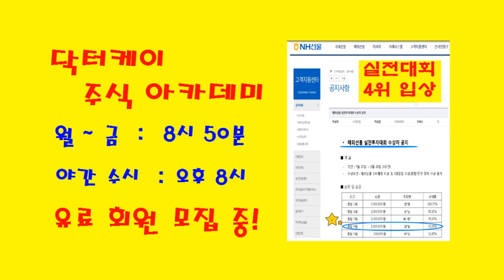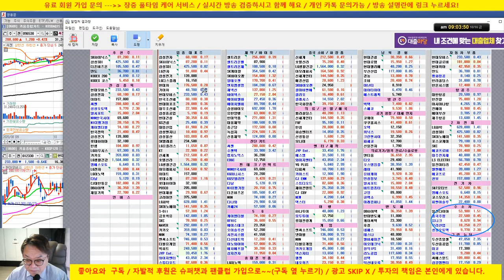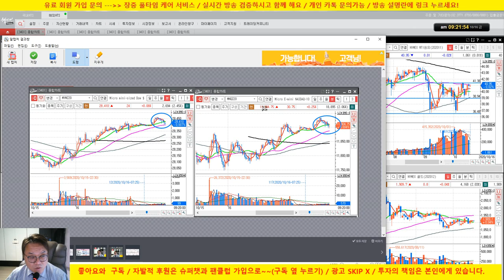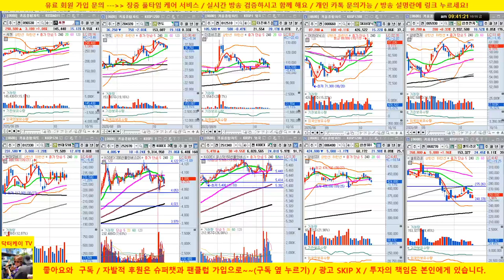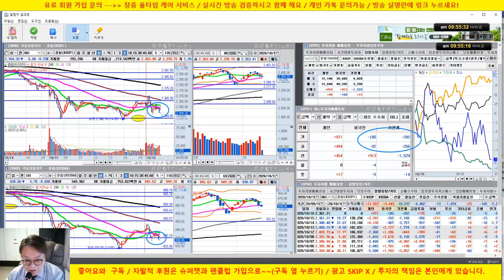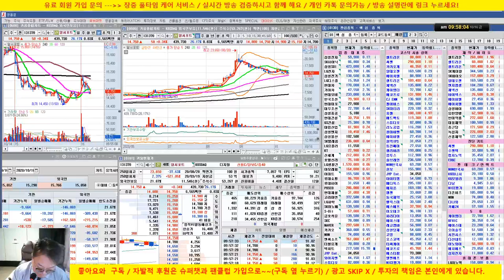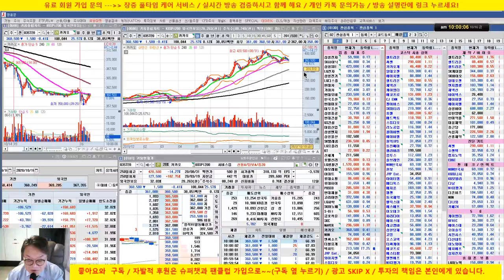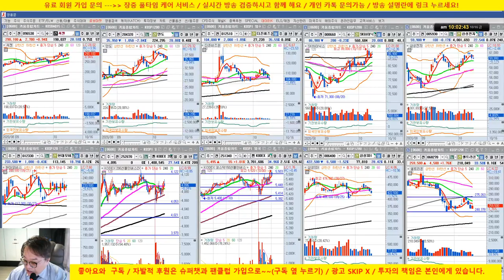인버스 투입 적중/미국시장 하락으로 동반하락/20/10/16/닥터케이 주식아카데미/무료 추천주 & 종목상담/실전투자대회 입상자